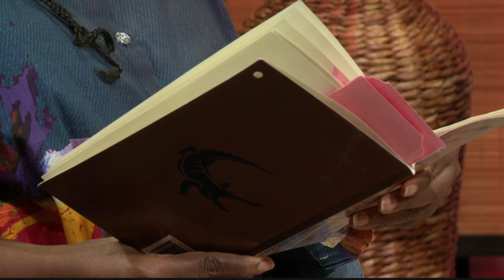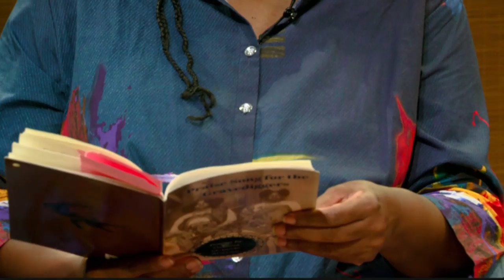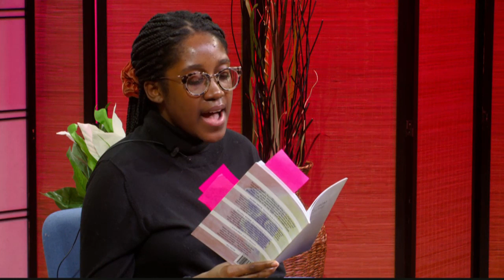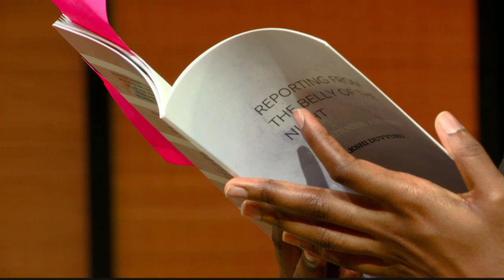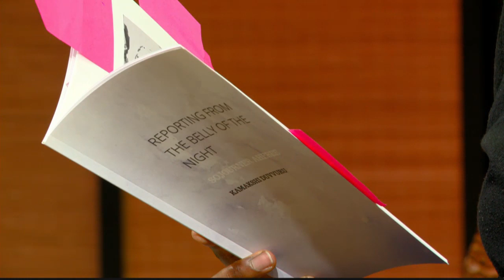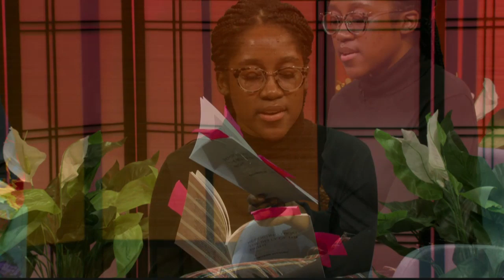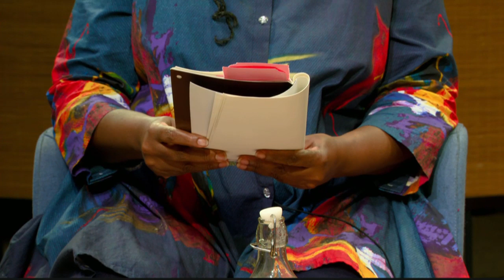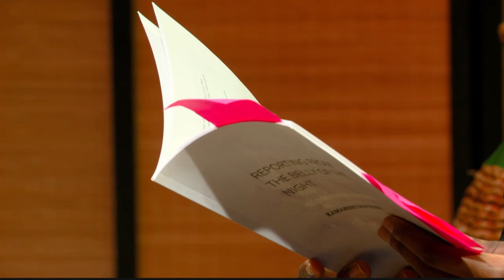Moonstone Arts Presents: Philly Loves Poetry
Live Now: Philly Loves Poetry

[January 2020]
Generations of Poetry with Octavia McBride-Ahebee and  Sojourner Ahebee

Philly Loves Poetry consists of a panel of guest poets and artists discussing the opportunities which their group or organization provides for poets in Philly as well as the themes that influence them.